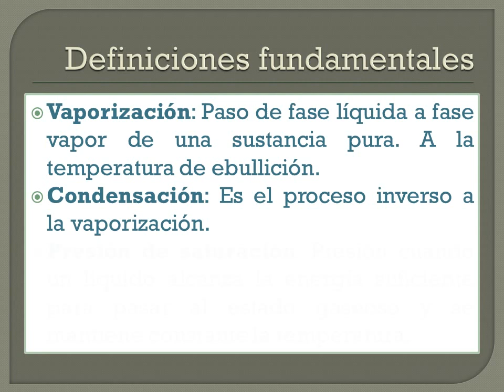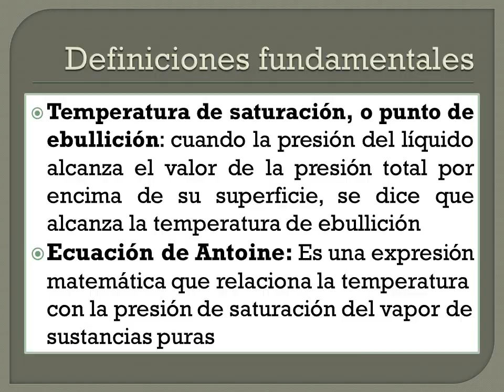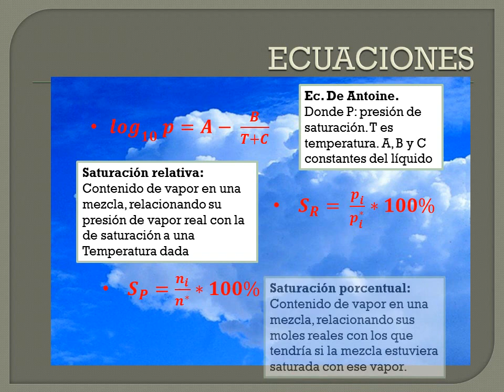MEZCLAS GAS VAPOR Teoría parte 1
Es un resumen de los conceptos básicos del tema y algunas fórmulas. Recordar que vapor es condensable. Gas es no condensable. Para que sirva de guía.